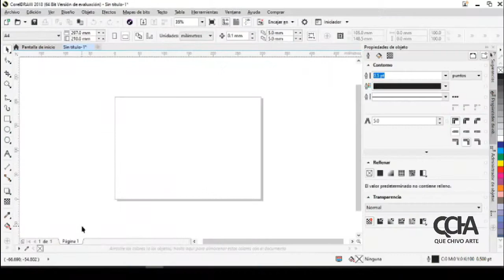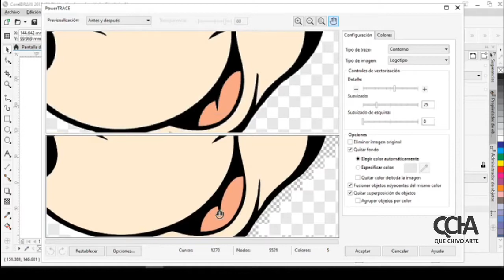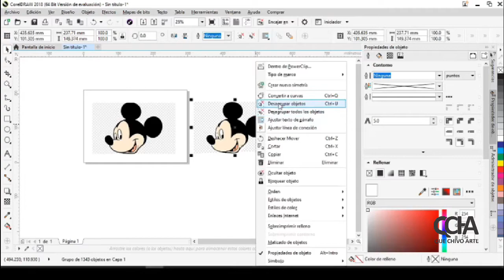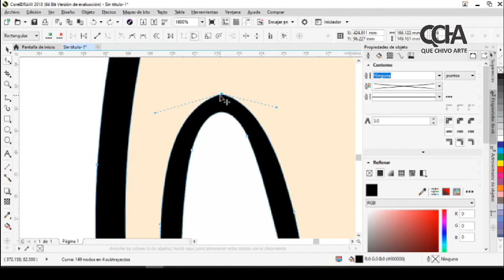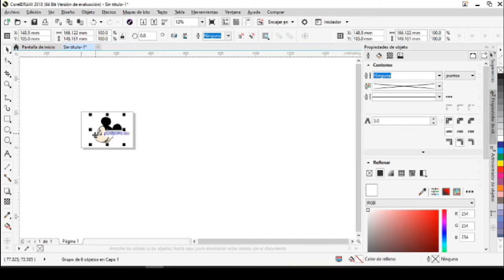VECTORIZACION AUTOMATICA DE COREL DRAW / QUE CHIVO ARTE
En este video te muestro como vectorizar de forma automatica usando corel draw.
Deberas tener en cuenta una serie de factores para poder obtener un resultado como el que te muestro en el video.

Gracias por estar aqui, que tengas un excelente dia!